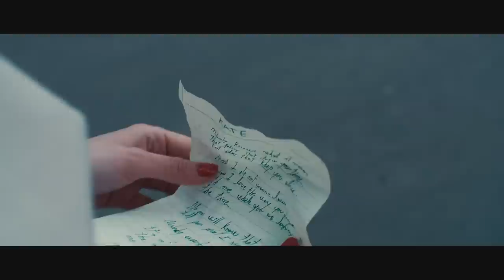Paul Pedana - Kate [Official Music Video]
Kate - Official Music Video.
Music & Lyrics by Paul Pedana

A Image Pro Production
Directed by Michal Braum.
Starring: Paul Pedana, Kasia Nowak, Zosia Adamek, Filip Jodłowski.
Screenplay by Paul Pedana.
Director of photography : Karol Lakomiec
Assistant producer: Martyna Weryńska
Make-Up Artist: Justyna Jaroszewska

[LYRICS]

Nobody knows what it means
That feeling that stops your time
But also that keep you alive..
And I do not wanna leave..
Cause I love the way you disagree with me
While you are laughing all the time..

No one will know that
No one will tell you what I say to you
Nobody except me
It’s not a secret is clear like the sun what you
Were telling me
But I will keep it inside me

I love the way you breathe
I just need to kiss your lips and let them
takes me away from here

I know why you don’t want to say
That you want to sleep with me
But I know that when you say “you can” you mean “I want”

Nobody except me
I love your wariness
When you don’t want to cross the road
While the lights are red
but I just love the way you are..

I love your voice , your feet and your nails
To stay here and right here with you..
I wanna feel you beside me..

I can see in you something more than just a smile..
And this is how lovely you are..

Kate…
Kate…
Kate…

Kate…
Kate…

Recorded at Paride Lanciani`s Oxygen Studios
Mastered by John Davis at Metropolis Studios (London)

Thanks to: Apartamenty pod Jeleniem (Rynek Podgórski, Krakow), MAMA Resto Bar - Kazimierz (Plac Nowy, Krakow), and Qubus Hotel Kraków.

Special thanks to Alex Selvaggi and Mateusz Wcisło.